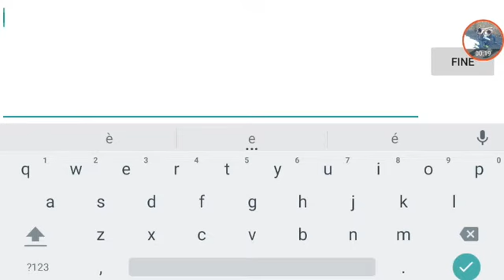Avakin life la scusa del compleanno per pretendere i regali di qualche idiota